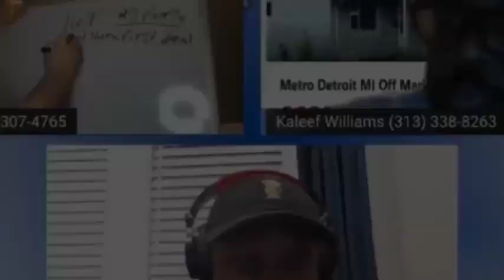Real Estate Talk w/ Randy Stedwell Episode #8 | Malcolm Turner Castle Commercial Capital LLC Part 3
On Episode 8 we will be talk with Malcolm Turner Who is Founder of Castle Commercial Capital LLC, a National Commercial Mortgage Banker and Brokerage. We will be talking about his 25 years experience in the financial Industry and how it relates to the real estate world.

Malcolm Turner is a highly respected and accomplished business executive. In 2007, he founded Castle Commercial Capital LLC, a national commercial mortgage banker and brokerage, specializing exclusively in commercial lending. With over 25 years of experience in the financial industry, Malcolm has developed a deep understanding of commercial lending, capital markets, and investment strategies. Throughout his career, Malcolm has worked with clients across a wide range of industries, including real estate, healthcare, manufacturing, and hospitality, among others. Malcolm is known for his strategic thinking, innovative approach to problem-solving, and exceptional communication skills. He is a results-driven leader who is committed to helping his clients achieve their financial goals. His ability to develop and execute innovative investment
strategies has earned him a reputation as a trusted advisor and thought leader in the commercial investor community.
In addition to his professional achievements, Malcolm is also actively involved in various philanthropic activities. He is a strong believer in giving back to the community and has volunteered his time and resources to support several charitable organizations over the years. He has served as a deacon for 15+ years at Greater Emmanuel Church in Detroit, Michigan.
Malcolm is a sought-after speaker and has delivered talks on commercial lending at numerous industry events. In his current role as CEO & President of Castle Commercial Capital, Malcolm is responsible for overseeing the company's operations, developing and executing its growth strategy, and ensuring the delivery of exceptional service to its clients. Under his leadership, Castle Commercial Capital has achieved significant growth and expanded its reach to serve clients across the United States.